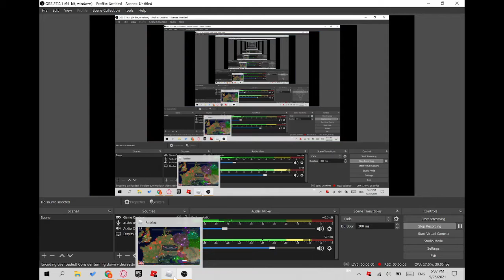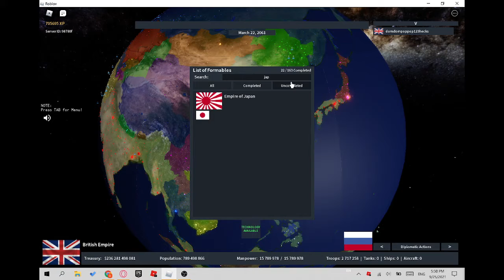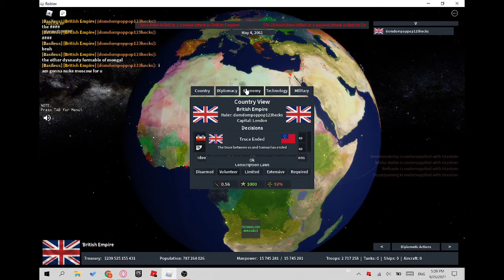INSANE! I FORMED THE BRITISH EMPIRE IN ROBLOX RISE OF NATION (HARDEST FORMABLE)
TOOK ME 7 HOURS